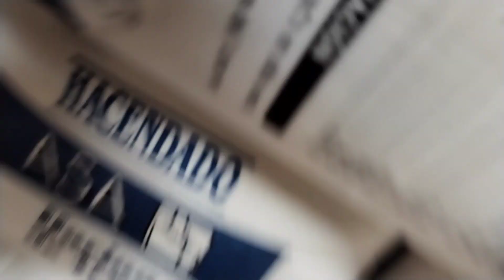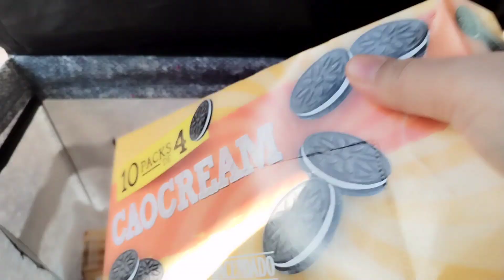vlog 27 | مشيت تقديت لخاصني 😊 تحضير البقلاوة بالطريقة التركية 🥮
تحضير البقلاوة التركية :
العجين:
2كؤوس و نصف دقيق
بيضة
علبة يوغورت طبيعي
رشة ملح
حليب

السيرو:
2كووس و نصف سكر
كأس و نصف ماء
نصف حامضة

العقدة :
2كؤوس كاوكاو محمر
2معالق كبار سكر
2معالق زبدة
رشة قرفة